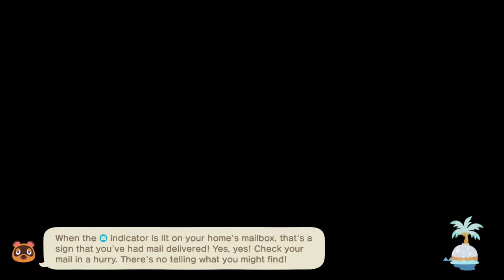Animal Crossing: New Horizons 2.0 - Day 57: Spark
Animal Crossing New Horizons streamed Jan 10, 2022